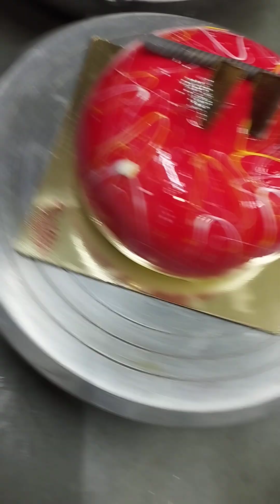strawberry flavour cake